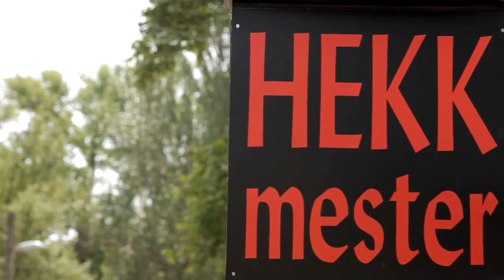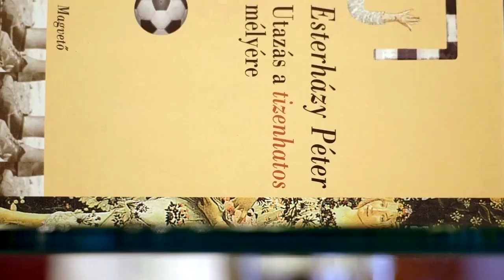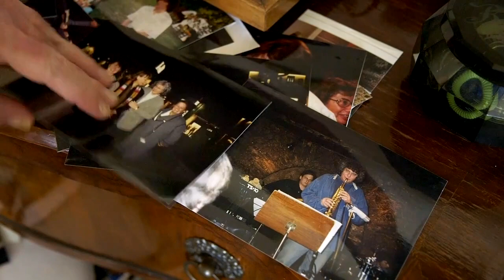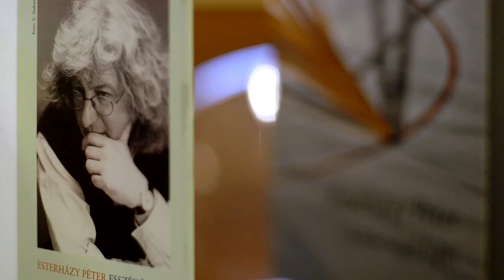Esterházy Péter emlékfilm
Az Aegon Esterházy Péternek szentelt emlékfilmje rövidített változata. A filmben Esterházy Péter, testvére Esterházy Márton, Várszegi Asztrik és Dés László beszél.